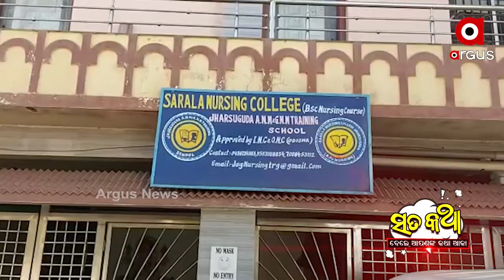ସତକଥା - Episode 96 || ଯାହା କହିବି କୋର୍ଟରେ